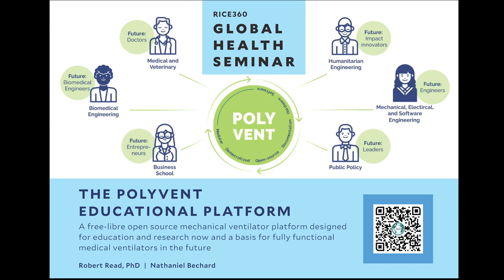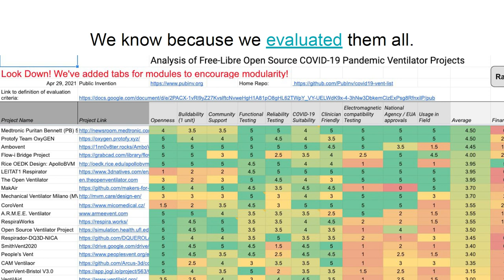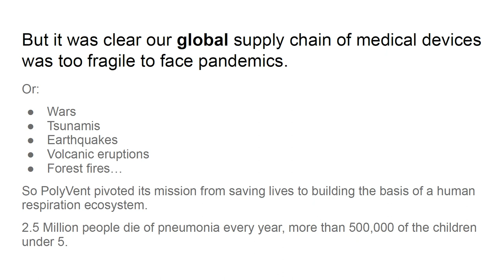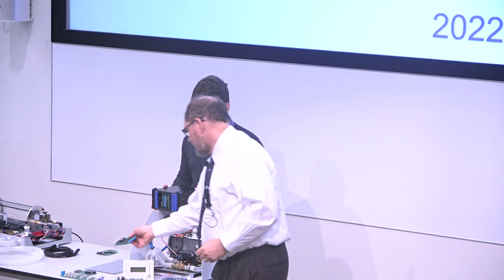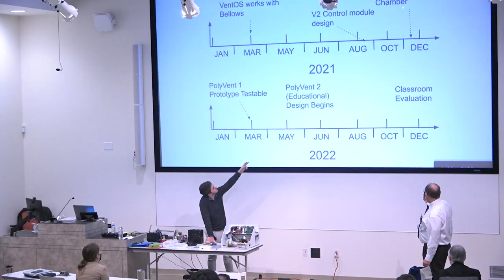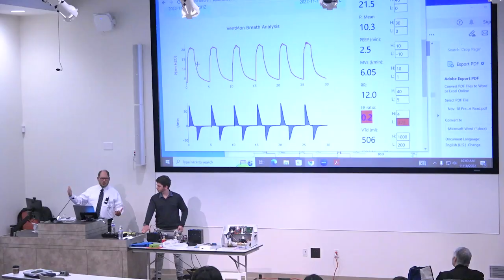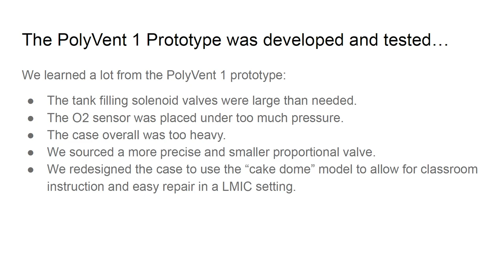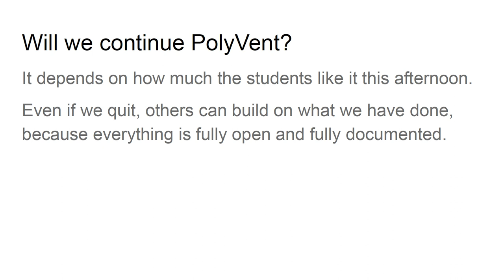Global Health Seminar Series: The Polyvent Educational Platform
The PolyVent Educational Platform is a mechanical ventilator used to
provide breathing support to the desperately ill. PolyVent is
open-source and is actively being developed. Both the hardware and software are modular and released under open-source share-alike
reciprocal licenses.

With speakers, Robert Read, PhD, and Nathaniel Bechard.